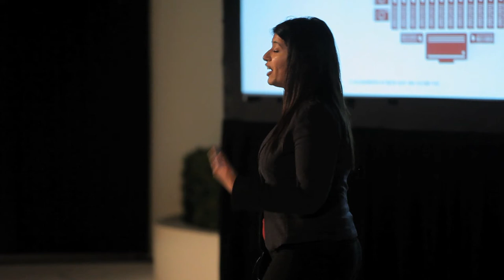Young Global Leaders: Insight Blasts - Privahini Bradoo